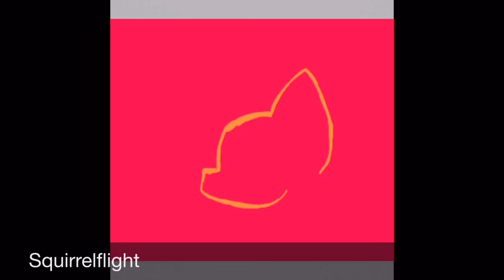My Warrior Cats Fan Art 2- Melody’s Music *read desc*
Hey guys! Once I uploaded the first Warrior Cats Fan Art video I gained TWO more subscribers!!! 😁😁 If it was you I thank you SOO much. At the time this video was uploaded I only had a few subscribers and my channel was small. I don’t know if by the time you read this I’m a YT star or something but I’m just SO happy someone liked my video. But for the bad news that video also got a dislike and it was also my first dislike EVER considering no one even watches my videos. If that was you I’d actually like to know why you didn’t like it. If you told me in the comments I’d try to improve the problem with my video. If it be the music or the characters I did I don’t know. But I did make a comment on that video saying that you could suggest what characters you wanted me to do. No one really commented on that yet though. If you are reading this after you watch this video go over to the one before this one and suggest your Warriors. I will be making more of these videos in the future and I run out of ideas for which characters to do. So that would be helpful 🙂.